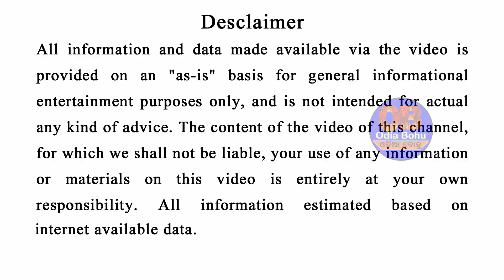୨୪ ଘଣ୍ଟା ଭିତରେ ସବୁ ଇଚ୍ଛା ହେବ ପୁରଣ ବାସ୍ କରନ୍ତୁ ଏହି କାମ | Vastu Tips | Odia Bohu tips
୨୪ ଘଣ୍ଟା ଭିତରେ ସବୁ ଇଚ୍ଛା ହେବ ପୁରଣ ବାସ୍ କରନ୍ତୁ ଏହି କାମ | Vastu Tips | Odia Bohu

1- କିଏ କେତେ ବି ଏହି ଜିନିଷ ମାଗୁ ଭୁଲରେ ବି ଦିଅନ୍ତୁ ନାହିଁ ନଚେତ୍ ଆପଣଙ୍କ ସବୁ ଧନ ତାଙ୍କ ପାଖକୁ ଚାଲିଯିବ

3-ଯଦି ଆପଣଙ୍କ ନିଦ ବି ସକାଳ ୩ ରୁ ୫ ଭିତରେ ଭାଙ୍ଗୁଛି ତାହେଲେ ଭିଡିଓ ଦେଖି ଡରିଯିବେ .ଶୀଘ୍ର ଦେଖନ୍ତୁ

4-ଗାଇ ଉପରେ ହାତ ରଖି କୁହନ୍ତୁ ଏହି ଦୁଇ ଶବ୍ଦ ପୁରଣ ହେବ ସବୁ ମନୋକାମନା ଯାହା ମାଗିବେ ତାହା ପାଇବେ

6- Vastu tips 2021: ଶ୍ରୀ କୃଷ୍ଣ କୁହନ୍ତି ଏହି ୯ ଟି ଭୁଲ ମଣିଷକୁ ନିର୍ଧନ ବନେଇ ଦିଏ | ଓଡିଆ ବୋହୁ ବସ୍ତୁଶସ୍ତ୍ରା

7- ଥରେ ଲାଜ ନ କରି ସ୍ୱାମୀ ସହ କରିଦିଅନ୍ତୁ ଏହି କାମ ମା ଲକ୍ଷ୍ମୀ ଘରେ କରିବେ ପ୍ରବଳ ଧନର ବର୍ଷା

29-ଆଚାର୍ଯ୍ୟ ଚାଣକ୍ୟଙ୍କ ଅନୁସାରେ ଚରିତ୍ରହିନ ନାରୀଙ୍କୁ ଚିହ୍ନିବେ କିପରି ଜାଣନ୍ତୁ ??